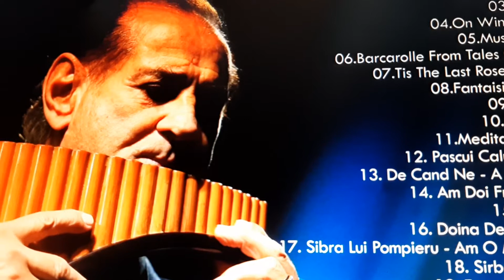Gheorghe Zamfir - Hora Din Muntenia